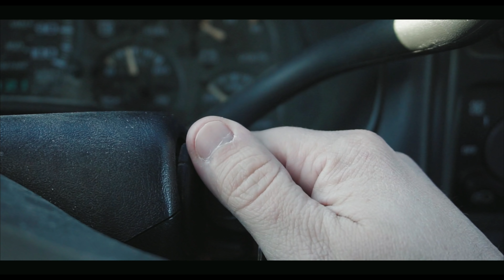I Drove 180 Miles For A Snowblower...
With a possible winter storm coming and the fact that I also love snowblowing, I drove 180 miles round trip for a snowblower...that also leaks. :)

I've had this old Toro ccr3000 2 stroke for years and it just won't give up on me. I was thinking about getting a new one this year but after thinking about it a little more I decided to pull it out of storage and give it another go. Here's the story about all of that!

Wonder how I achieve the look of low cut turf?
Learn all about the Swardman Reel Mower!!

Notice my MN sports hats/sweatshirts?
Main Camera Setup
Panasonic G7
New Main Wide Angle Lens
Zoom Lens for G7
Prime Lens for G7
Video Tripod
Phantom 4 Pro Drone
Macbook Pro

Sony a6300 w/ 16-35mm lens
35mm 1.8 lens
Extra Batteries
SD card
Mavic Pro Drone
Drone ND Filters
Full Size Tripod
Small Tripod